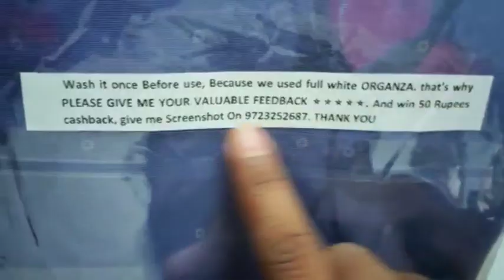Meesho saree haul | Top meesho Sarees Review | Meesho saree unboxing | Full Saree review